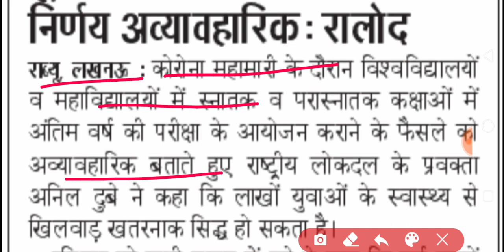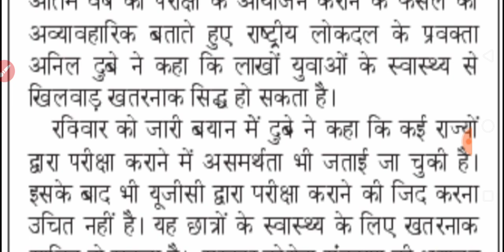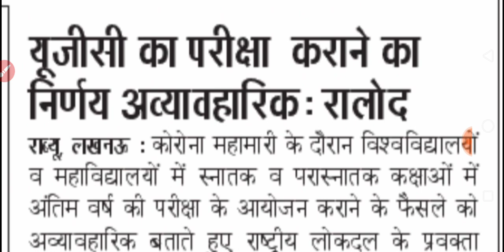UGC EXAM NEWS TODAY | UGC REVISED GUIDELINES 2020 | NEWS WITH IS